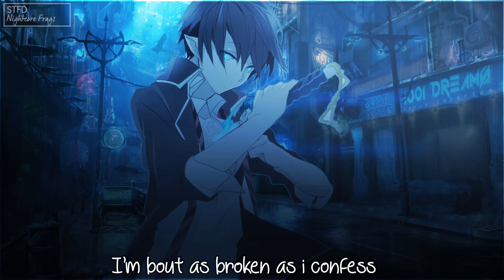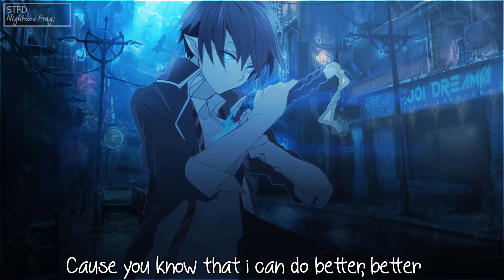Nightcore - STFD - (Lyrics)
♡ Song: STFD
♡ Artist(s): unkown
★ Picture Link:
Social Media!
╔╝ (⁀`v´⁀)
╚══` .¸. [ Nightcore ]
A song that is labeled as "Nightcore" is a techno/trance/dance song that has been modified from an original song - it differs from that song in that its tempo and pitch has been raised. These levels are usually around 20-30%, and are raised simultaneously. Please note that a song need not be anything more than a speed increase in order for it to qualify as a "Nightcore" song.
A coined term for Nightcore is that it is a raise of speed and pitch. Although this is commonly used, it is not correct, since the very definition of "speed" is a combination of both tempo and pitch. Therefore, "Nightcore" can be seen as a glorified term for "speed edits" of techno/trance/dance songs
▬▬▬▬▬▬▬▬▬▬▬▬▬▬▬▬▬▬▬▬▬▬▬▬▬ This video is not copyrighted!